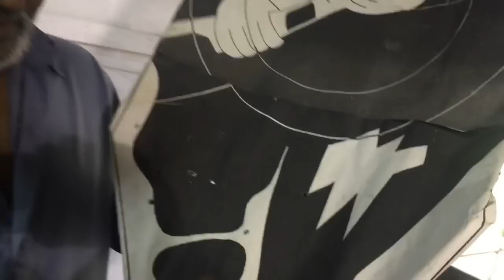Shooting the new OFB 7.62x51 mm / .308 AR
10 rounds with the RFI's new AR firing the powerful 7.62x51 cartridge down a 50 m firing range. The verdict: terrific noise and recoil, which aren't positives. The OFB is working on a AK-74 style sound suppressor which should reduce noise levels. Not sure what you can do to reduce the recoil from a full power cartridge though.